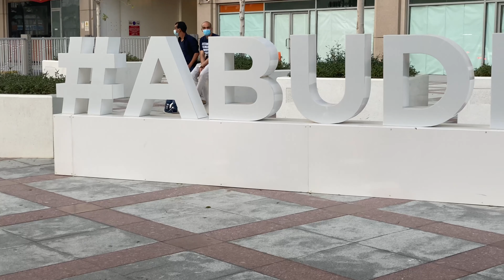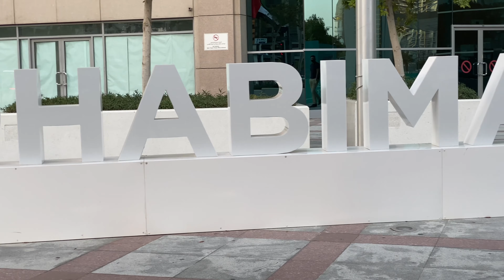Walking in Abu Dhabi, UAE | Anne Galito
Abu Dhabi, is the capital and the second most populous city of the United Arab Emirates (after Dubai).